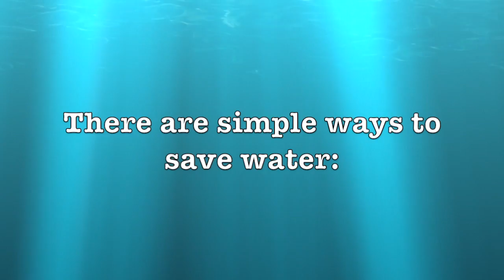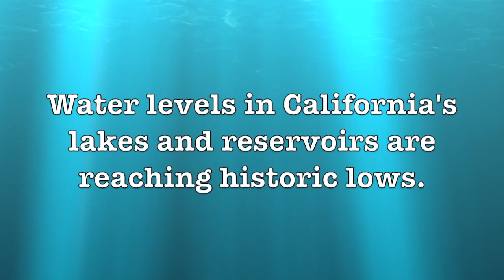Joshua Friedman | PSA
a film by Joshua Friedman

Music | "Water Leaking"
by Jeffrey Lewis and the Rain